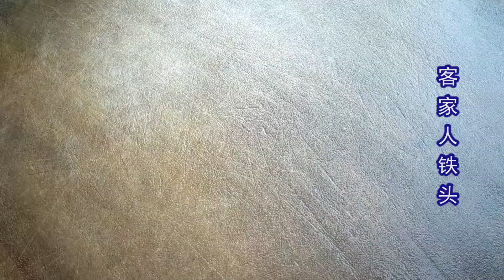天冷了多吃點南瓜，教妳做壹鍋暖身丸子湯，鮮香嫩滑，營養又好吃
營養美食食譜，舌尖上的美味，客家美食做法，家常美食，南瓜秘制吃法，南瓜丸子湯，正宗做法，烹飪技巧，冬季暖身甜品，吃貨分享，我家南瓜現在很少燜肉，孩子超愛這壹個吃法，簡單好吃，軟糯鮮香，真美味！